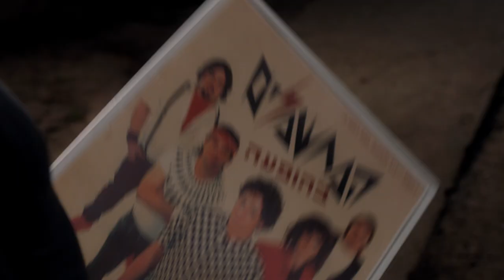The Electrifiers Trailer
THE ELECTRIFIERS is screening at the 2nd Annual Boston Israeli Film Festival (February 6-13, 2019).